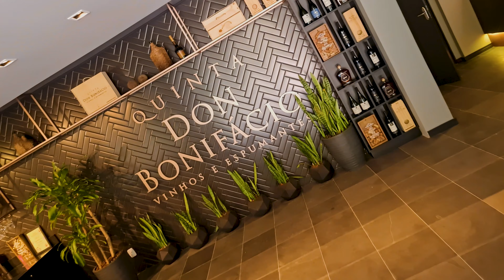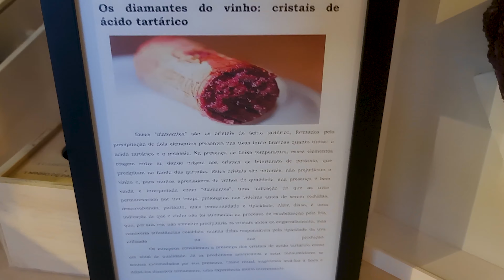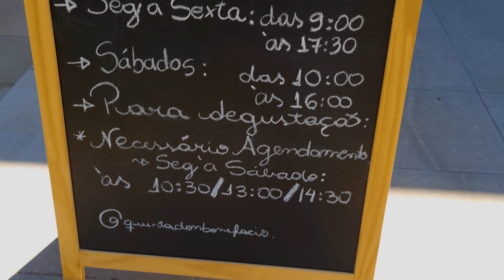QUE LUGAR LINDO PARA PASSAR COM QUEM A GENTE AMA EM CAXIAS DO SUL | QUINTA DOM BONIFÁCIO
Fala viajantes, neste episódio vocês vem com agente nesse lugar lindo e não se esqueça de se inscrever, deixa o like ajuda muito, e segue a gente no Instagram só clicar no link abaixo e a localização dos lugares mais abaixo

🥂 QUINTA DON BONIFÁCIO -
😁SE FOR LÁ DIZER QUE VIU PELO SAI VIAJANDO 😉

PROCURANDO PRODUTOS PARA SUAS AVENTURAS, VIAGENS OU TRILHAS NÓS COMPRAMOS NA AMAZON, MELHORES PREÇOS COM QUALIDADE E SEGURANÇA
 ⏬⏬ SÓ CLICAR NO LINK ABAIXO ⏬⏬

FORTE ABRAÇO DO RAFA & SANA
SAI VIAJANDO FUIIIIIIIIIII